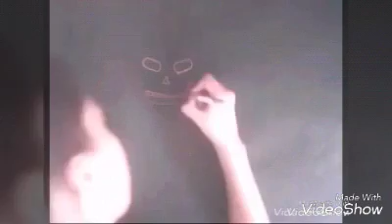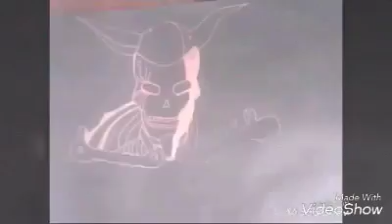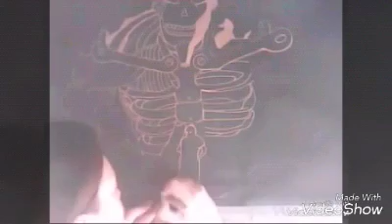shelma marin dibujando susano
Editado por jony meza